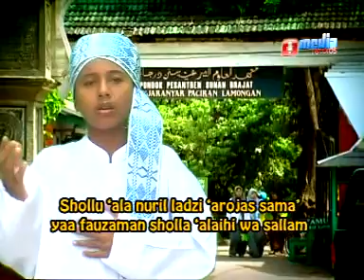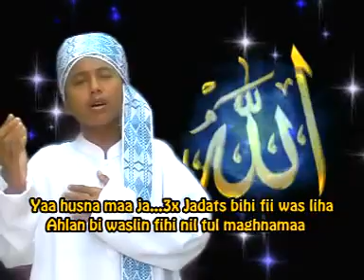New Al Istiqomah Shollu Ala Hasan Ponpes Sunan Drajat YouTube